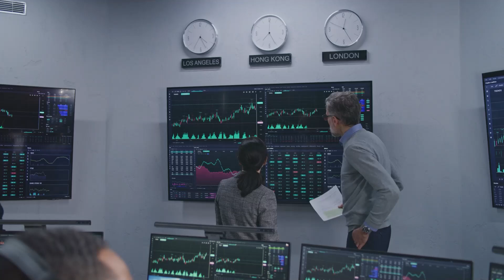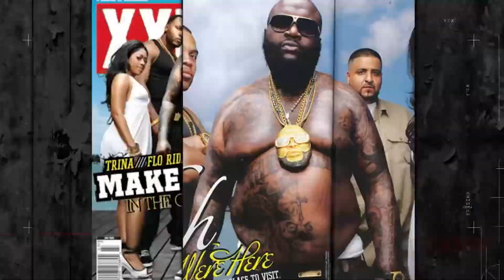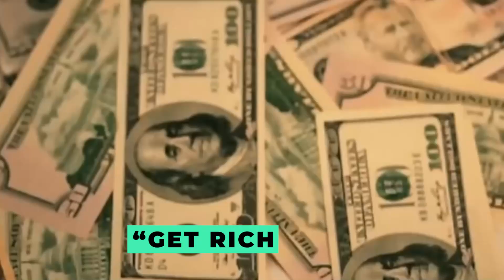Rick Ross VS 50 Cent Lifestyle War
In this thrilling video, we dive deep into the extravagant lifestyles of two hip-hop titans: Rick Ross and 50 Cent. Both artists have made their mark in the music industry, but when it comes to living large, whose lifestyle truly takes the crown? Join us as we compare their luxury cars, lavish homes, opulent vacations, and unique spending habits. From Rick Ross's impressive real estate portfolio to 50 Cent's entrepreneurial ventures, we break down the costs associated with their high-profile lives. Who spends more on bling, and who splurges on experiences? Find out as we analyze their financial choices and what they reveal about their personalities.